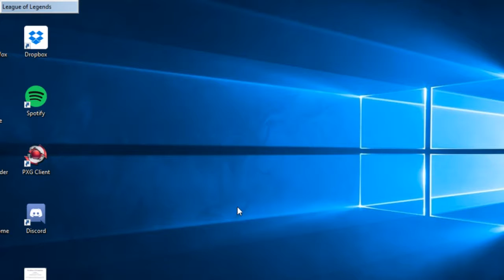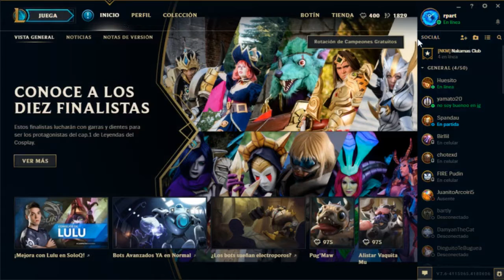NKM Mariostito Mankeando